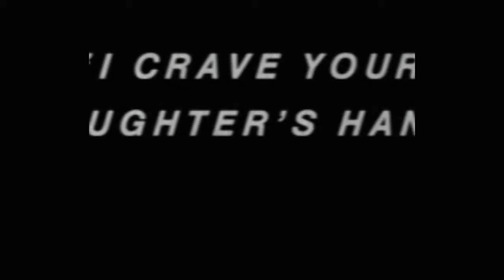When Love Took Wings 1915 DVDRip x264 SPRiNTER